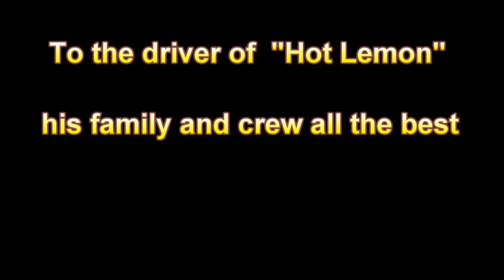"Lockyer Powerfest 2014" Hot Lemon's accident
In race 24 - Northern Shield 5.2 litre, Hot Lemon makes a fast passing manoeuvre going into third place and then has a horrendous crash putting the driver into the water and the boat on the bottom. Quick response by the rescue teams and race staff finds the driver on shore and later that day the boat returns from the deep.